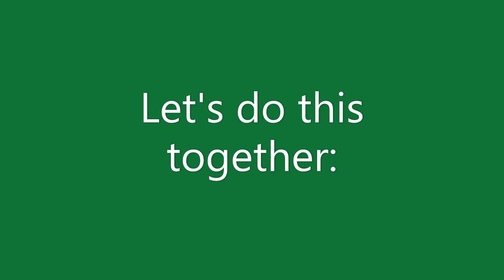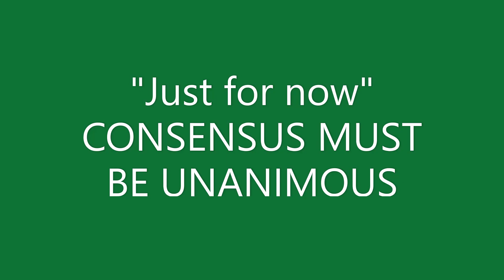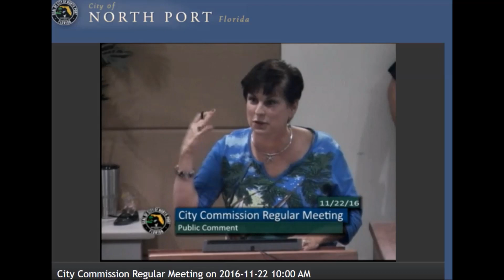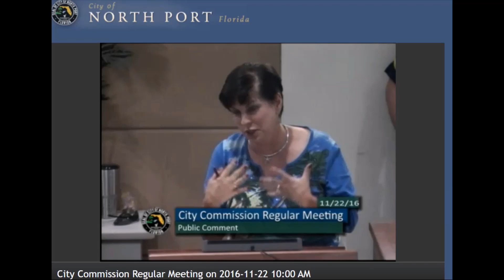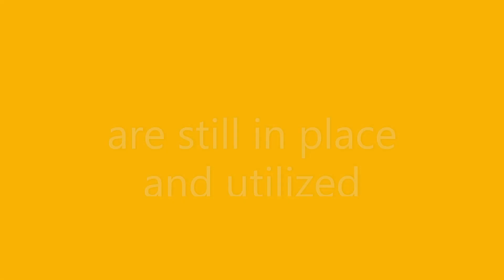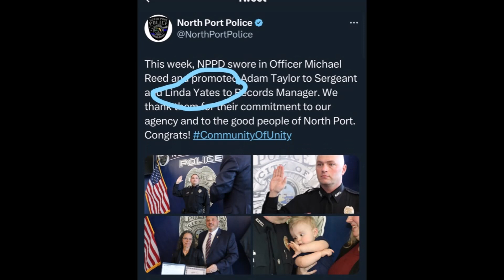3 30 23 New No Port Sovereign City or Rogue City You Decide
In today's segment of How Hate Destroyed a City, with architect City Attorney Amber Slayton guiding their way through averting laws, I present how, from the very first meeting of 11-22-16, all rules for your "new" gvt's activities were suspended indefinitely , thanks to Amber Slayton's declared "practices." Thus, the indefinite illegal activities of North Port have become the definite but with only those elected and their chosen operatives allowed to know what these gvt activities are. Sort of government-rules fluid. Or Celebrate Randomness. As a result, North Port defies multiple court rulings, both Republican and Democrat parties have "United" so as to be the mechanism that selects candidates to place in elected seats so as to continue illegal activities of the city government.
But you decide whether the "new" North Port is a sovereign citizen city or a Rogue city